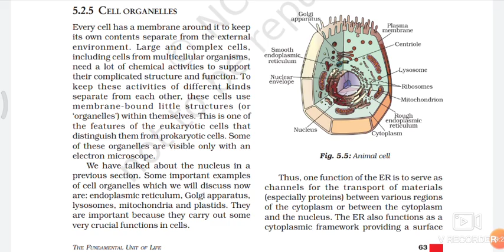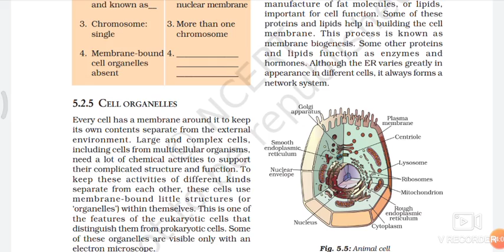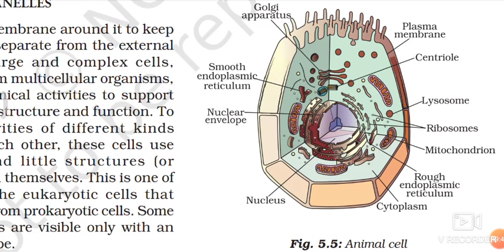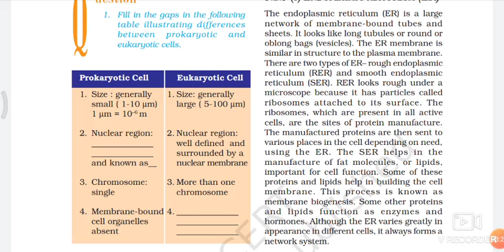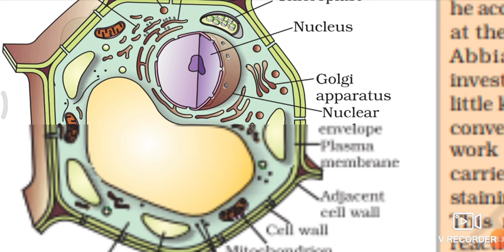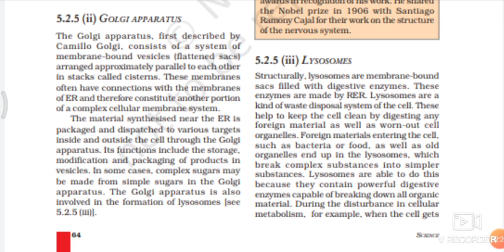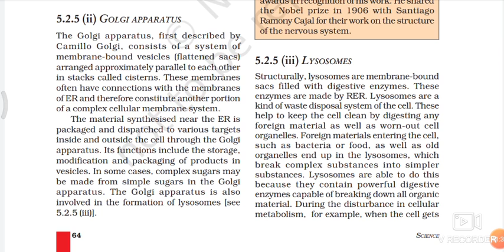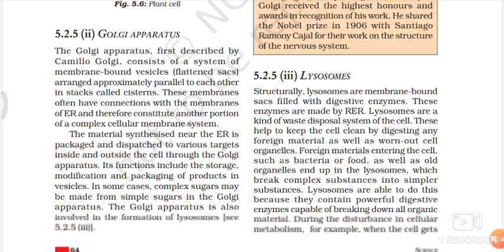Cell Organelles : Endoplasmic Reticulum, Golgi Apparatus & Lysosome